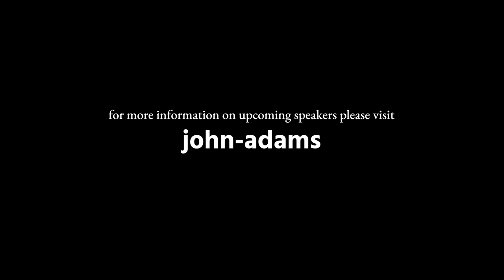Jill Lepore: New York Burning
New York City, 1741: Fires break out throughout the city. Public and private property is set ablaze, and the ruling elite is nervous. There are whispers of a coup, or worse, an outright rebellion. But the perpetrators of the crimes lurk in the shadows, and so, fueled by the paranoia that accompanies hearsay, the authorities find a convenient scapegoat on which to pin the crimes: enslaved Black people and poor white settlers. But after a witch-hunt-like series of trials and vigilante justice, no specific plot was ever uncovered.

In her critically acclaimed book, Harvard historian and New Yorker staff writer Jill Lepore revisits the spring and summer of 1741 to confront a sticky contradiction at the heart of American history and society: the dual relationship between slavery and liberty. She argues that these two categories cannot be separated from each other, that America’s emphasis on personal independence and liberty must be understood together with its (now historical) practice of human bondage.

By reconstructing the New York of the mid-eighteenth century, Lepore expertly brings us closer to the city, as well as to the national and global networks in which it has always been embedded. The John Adams Institute is thrilled to invite Professor Lepore back to Amsterdam for the Dutch release of her book, shortlisted for the Pulitzer Prize in 2005, and in light of the 150th anniversary of the abolition of slavery in the Kingdom of the Netherlands.